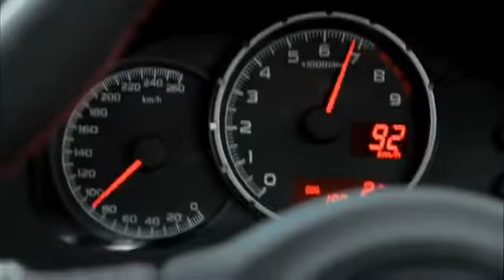Scorched 2013 Subaru BRZ